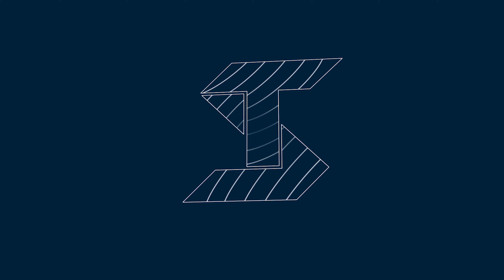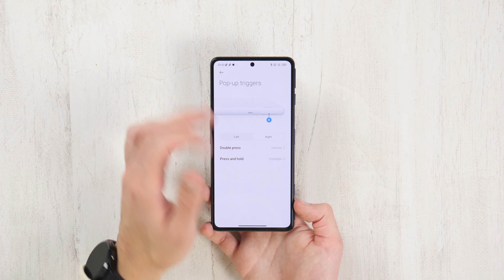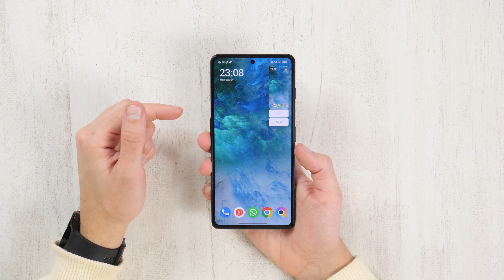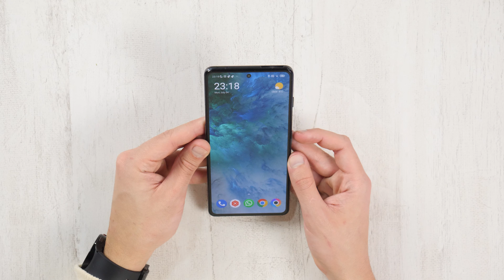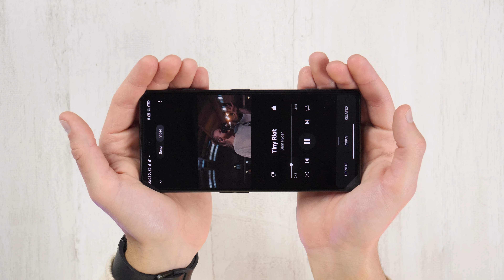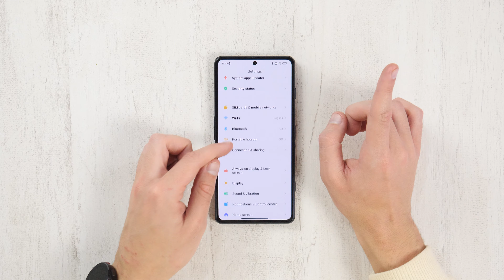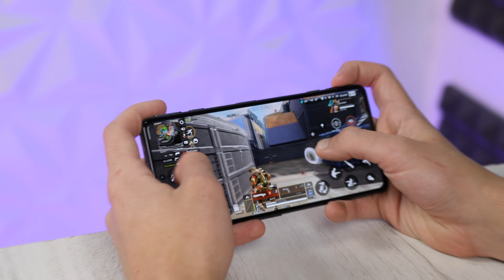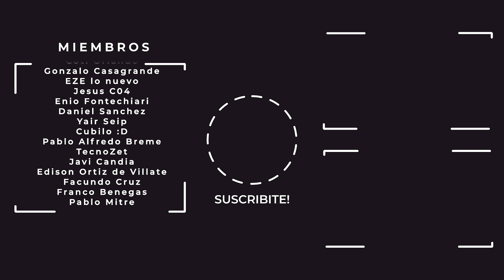MUCHO TIENE pero POCO OFRECE • Poco F4 GT review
● Comprá POCO PocoF4GT en 'GM Store'